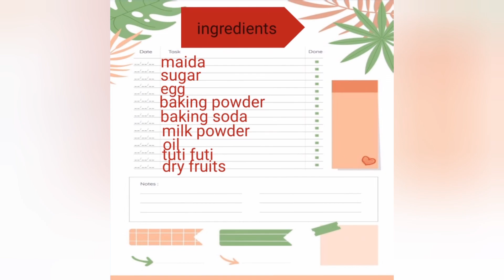yummy easy fruit cake recipe